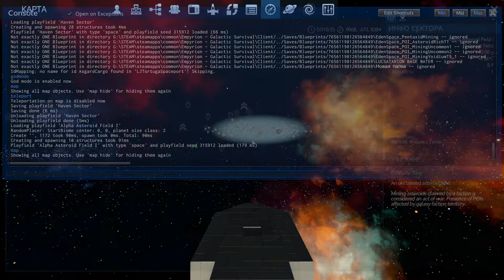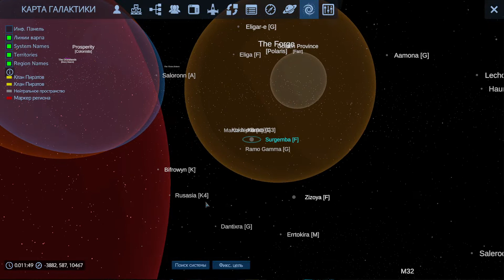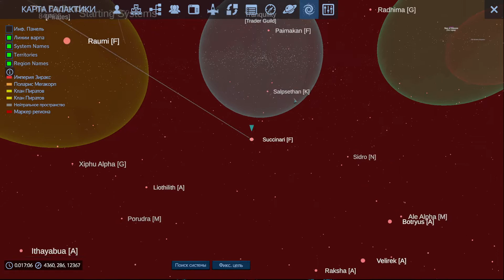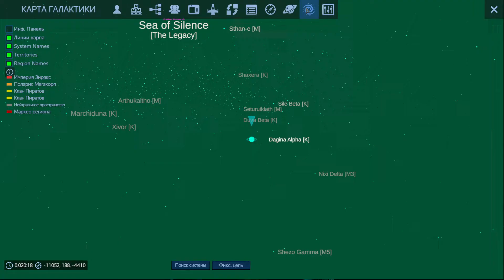Empyrion Rf EA HARD Ну для начала довольно неплохо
СКАЧИВАТЬ ОТ СЮДА ПРОЧТИТЕ ИНСТРУКЦИЮ ОБЯЗАТЕЛЬНО
И так по поводу модификации я правил баланс, игра предназначена для игры на сложном уровне, в игре многое переделано немного есть в обзоре СМОТРЕТЬ ОБЯЗАТЕЛЬНО
Я попробую доделать мод но не гарантирую что это будет быстро
Сылка на плейлист где я проверял настройки и обновления мода, выложил немного всего было потрачено на этот дурдом более 300 часов, почти весь отпуск СМОТРЕТЬ ОБЯЗАТЕЛЬНО